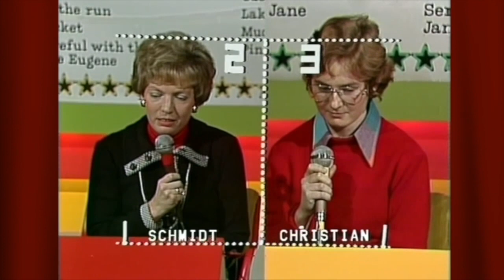1977 - Ausschnitte aus der Premiere der TV-Show "Telespiele" mit Thomas Gottschalk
Vor "Wetten dass" startete ich 1977 mit Thomas Gottschalk die erste Computergameshow im deutschen Fernsehen